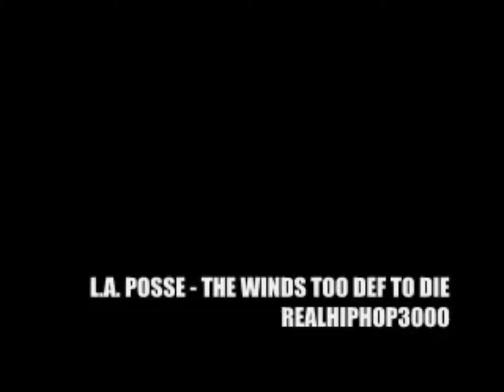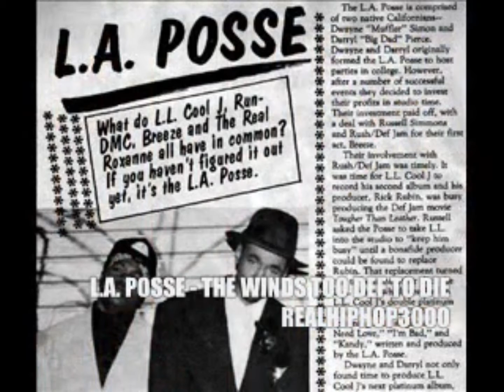LA Posse - The Winds Too Def To Die